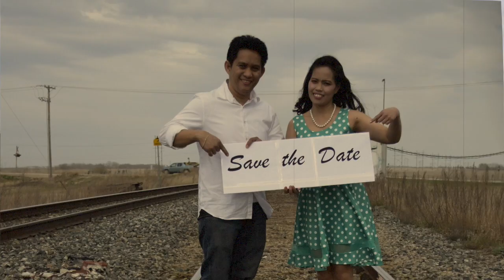Mark and Helma, Save the date, June 17, 2017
This video is about Mark and Helma's up coming wedding. Save the date, June 17, 2017. Share the love and celebrate.
Location: Regina, Saskatchewan, Canada
Drone shots
DJI Phantom 4
4K Video
Video by Jerjas JJalbuena
License
Music:"I Wanna Grow Old with You" by Westlife (Google Play • iTunes)